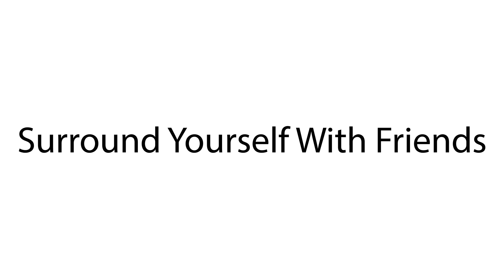Swimming and Cantaloupes for Faster Growing Hair